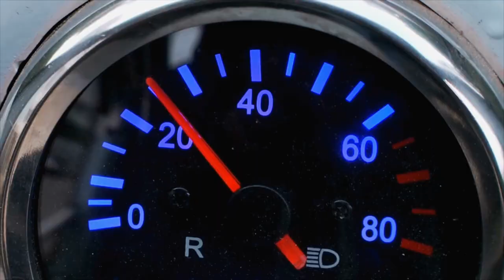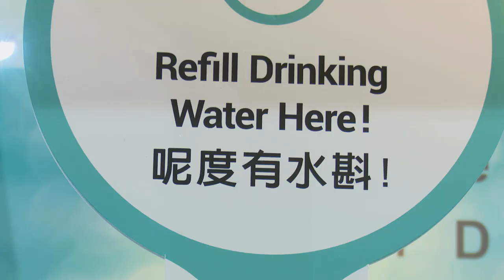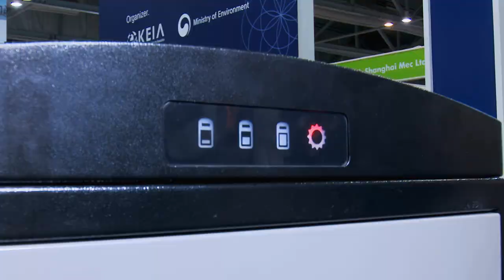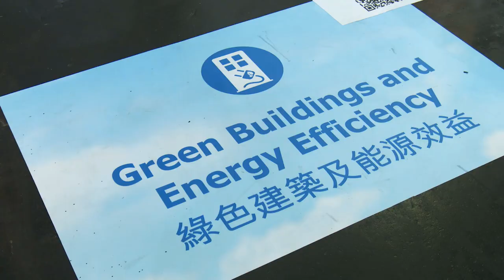Pollution Solutions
From 3-wheel electric trikes to noise barriers, ‘quiet tech’ made a big stir at the Eco Expo Asia 2017. A new Start Up Zone added to the innovation on display. Held at the AsiaWorld-Expo, 26 – 29th October, the 12th edition of the international trade fair on environmental protection drew nearly 340 exhibitors from 18 countries and regions.